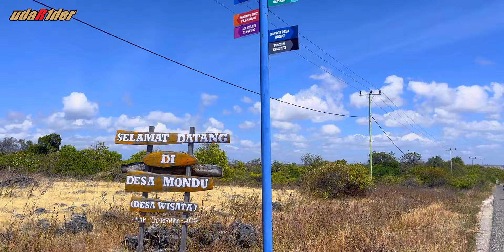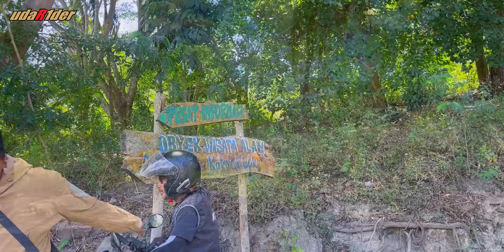Inilah Jalan Menuju “Grand Canyon” Sumba Timur, Hari ke 9…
Di hari ke - 9 ekspedisi Flores Sumba ini kami akan singgah ke Tanggedu Waterfall dan Savana Puru Kambera.  Bertepatan dengan hari terakhir kami di Sumba karena malamnya pkl.20:00 wita, kami akan menyebrang kembali ke Pulau Flores untuk kembali ke Labuan Bajo.
Tempat ini berjarak 48 kilometer (km) dari Waingapu, ibu kota Sumba Timur.
Air Terjun Tanggedu adalah sebuah air terjun yang terletak di Desa Tanggedu, Kecamatan Kanatang, Kabupaten Sumba Timur, Nusa Tenggara Timur. Air terjun ini dikenal sebagai "Grand Canyon" dari Sumba Timur. Air terjun ini bisa dicapai dengan menggunakan kendaraan roda dua dan roda empat yang melintasi Desa Mondu dan Kampung Adat Prainatang.[Air Terjun Tanggedu memiliki ciri khas berupa relief bebatuannya yang unik.
Semoga menginspirasi perjalanan kami….